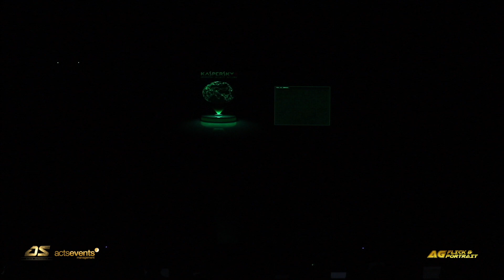A Swagg | Dance Supremacy 2023 | Luzon Elimination | Big Crew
Dance Supremacy 2023 | Luzon Elimination

UP Theater, UP Diliman, Quezon City

Produced and Organized by
ACTS Events Management